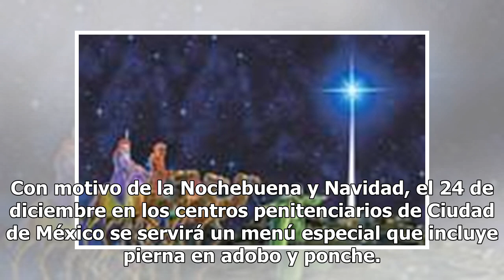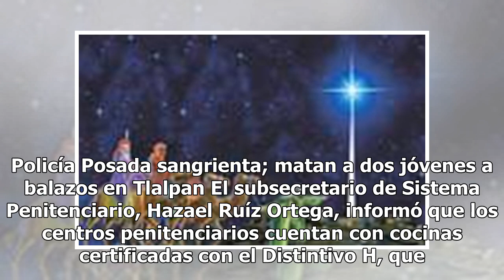Pierna en adobo y ponche, el menú de cárceles y Toritos esta Navidad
Con motivo de la Nochebuena y Navidad, el 24 de diciembre en los centros penitenciarios de Ciudad de México se servirá un menú especial que incluye pierna en adobo y ponche. El gobierno de Ciudad de México dio a conocer en un comunicado que trabaja para ofrecer alimentos de calidad para las personas...